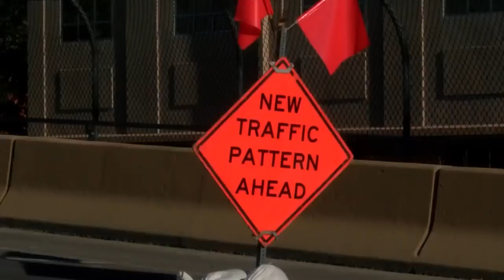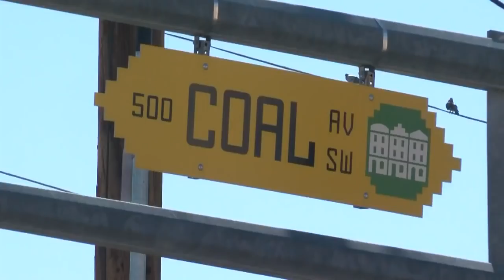Emails show city councilor and team knew about botched traffic study on Lead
A few weeks ago, drivers were seeing red after a downtown Albuquerque traffic study popped up overnight. Lead Avenue suddenly became one lane.